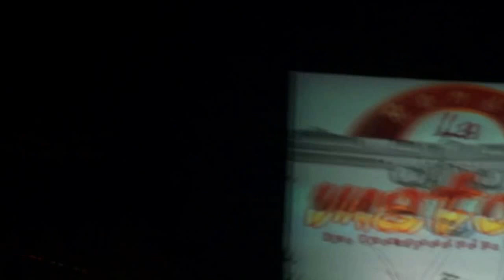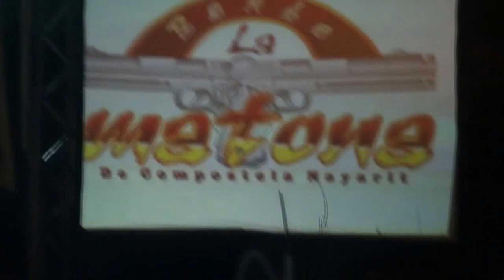Banda La Matona 2013 Mi Razon De Ser,El Muchacho Alegre,El Ruido De Tus Zapatos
Banda La Matona En Vivo Puerto Vallarta Jal - Mi Razon De Ser,El Muchacho Alegre,El Ruido De Tus Zapatos

El Audio Es El Original Del Video